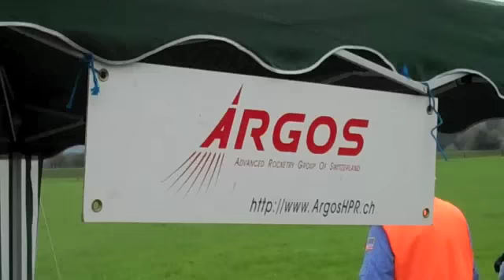ARGOS Launch 22. August 2009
Impressionen vom ARGOS Club Launch vom 22. August 2009. Wegen eines Artikels im Tagi hatten wir viele Besucher, aber nicht so gutes Wetter (daran war nicht der Tagi schuld ;-). Trotzdem sahen wir viele schöne Flüge...